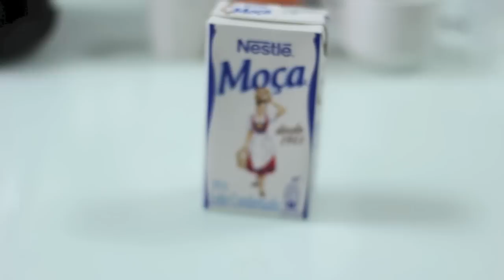DIY: Paletas Mexicanas